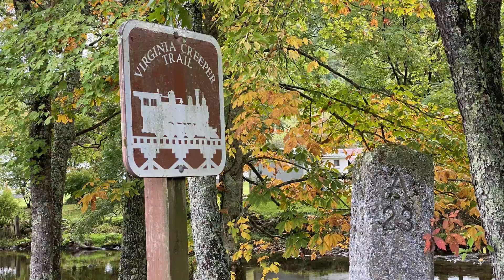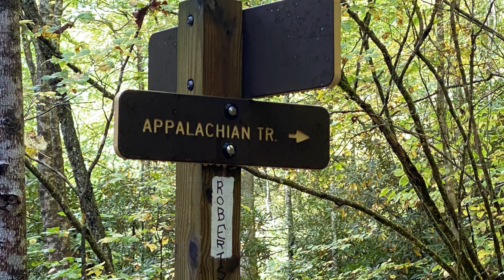2021 RV Trip - Virginia Creeper Trail - Damascus, Virginia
2021 RV Trip to Eastern US.  Spent a couple of days camped at Damascus, Virginia.  Biked the Virginia Creeper Trail.  Did an out and back riding uphill from Damascus to White Top Station and then coasted back down.